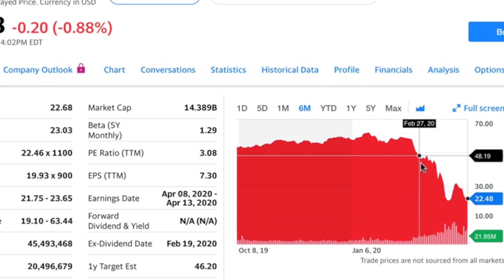Warren Buffet Sells $400 Million In Delta Airlines And Southwest Airlines Stock | Ep. 79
Recently it was announced that  Berkshire Hathaway sold 12 million shares of Delta Airlines (DAL) and 2.3 million shares of Southwest Airlines (LUV) totaling $400 million worth.  This comes after Warren Buffett said in the middle of March that he was not interested in selling shares of airlines.